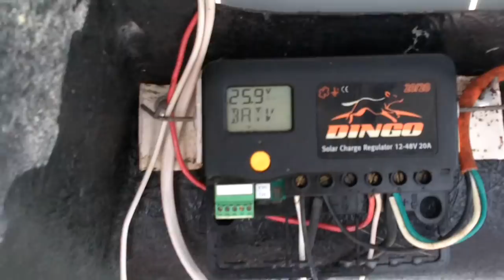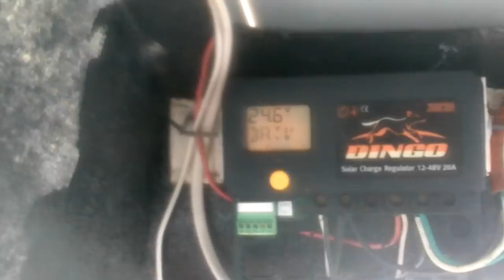Fish Farm Storm Sun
This is an afternoon trip. I do this a lot. Sorry for the shaky camera. I was trying to keep it under my hat so it wouldn't get wet. :-) Hmm. maybe I'll have to take my camera on this trip again in better weather when I actually do all the things I usually do.

(Website hosting paid 'till 2028)

Bitcoin: 1GPLqw2h5fLPTNyQviiAawc1n7UPHPBHdB